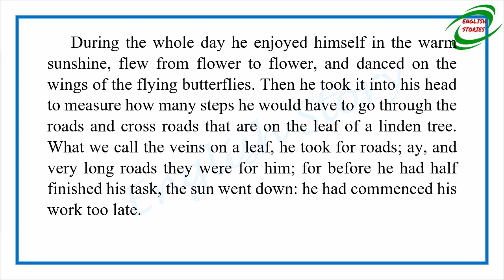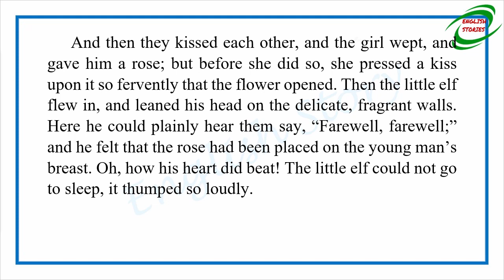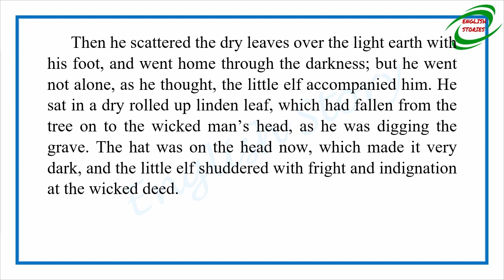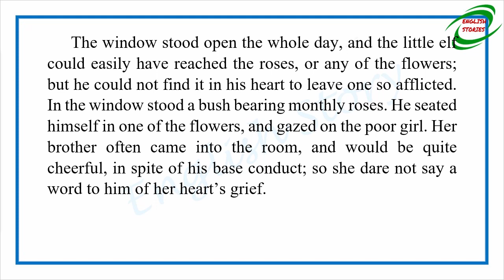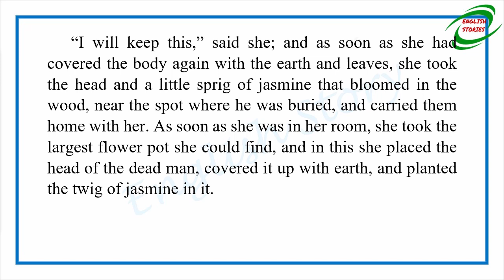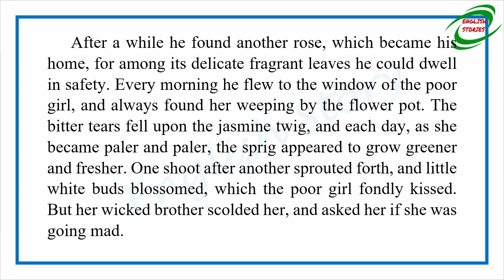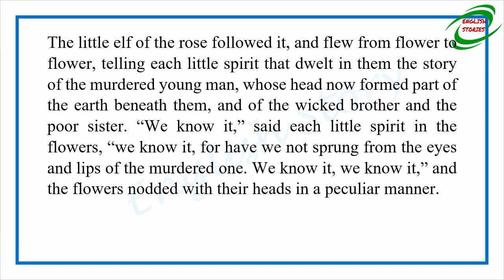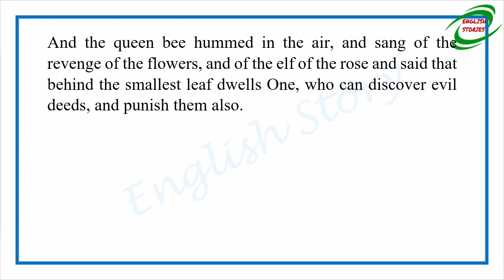Learn English Through Story - The Elf of the Rose by Hans Christian Andersen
By: English Story channel
Story title: The Elf of the Rose
Author: Hans Christian Andersen